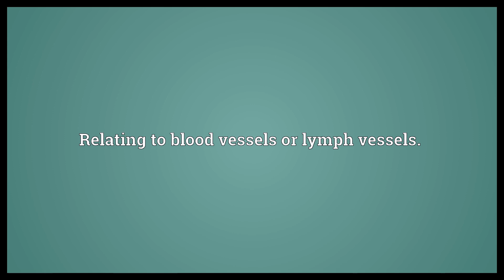Angio- Meaning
Video shows what angio- means. Relating to blood vessels or lymph vessels..  Angio- Meaning. How to pronounce, definition audio dictionary. How to say angio-. Powered by MaryTTS, Wiktionary